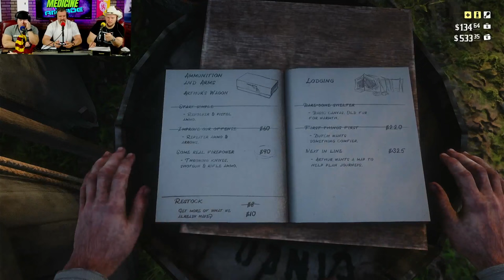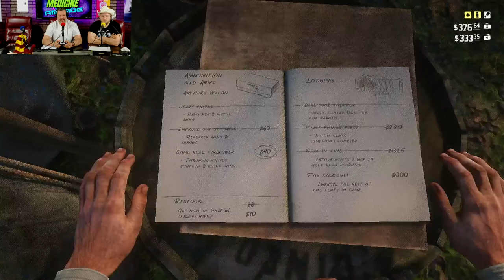Red Dead Redemption 2 gameplay part 11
Red Dead Redemption 2 gameplay time!

First time playing Red Dead Redemption 2.

The story is set in a fictionalized representation of the United States in 1899 and follows the exploits of Arthur Morgan, an outlaw and member of the Van der Linde gang, who must deal with the decline of the Wild West while attempting to survive against government forces, rival gangs, and other adversaries.

Gameplay skip to:
0:00 - Red Dead Redemption intro
0:15 - Red Dead Redemption 2 gameplay